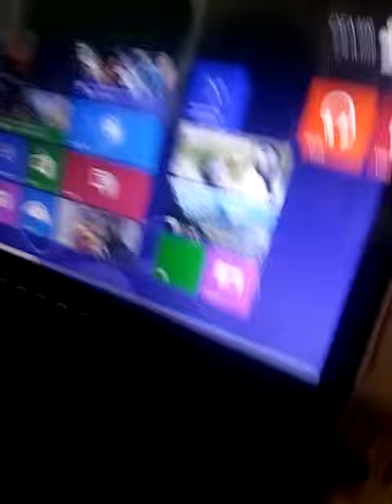29 Temmuz 2019